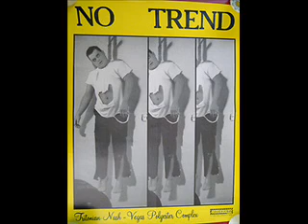No Trend - Overweight Baby Boom Critter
1987 - Tritonian Nash - Vegas Polyester Complex